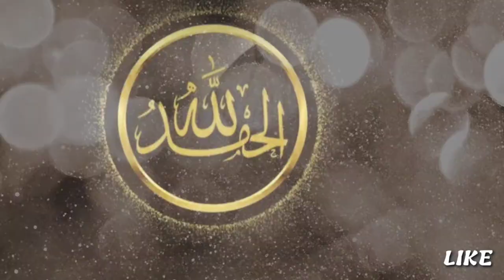Berbuka Puasa Nunggu Adzan Atau Boleh Lewat Jadwal Imsakiyah ?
Berbuka Puasa Harus Mendengarkan Adzan Atau Boleh Lewat Jadwal Imsakiyah ? (Buya Yahya Menjawab)